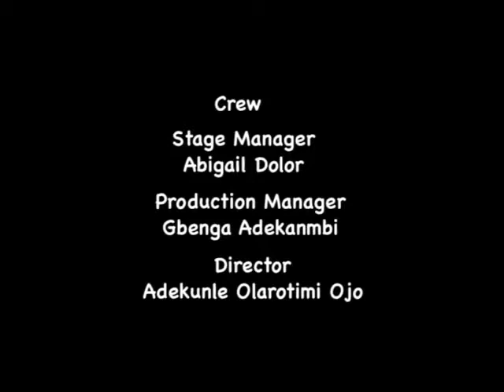MAYBE TOMORROW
Maybe Tomorrow is an appetizing lumps of drama that conveys the searching anger of the young generation.